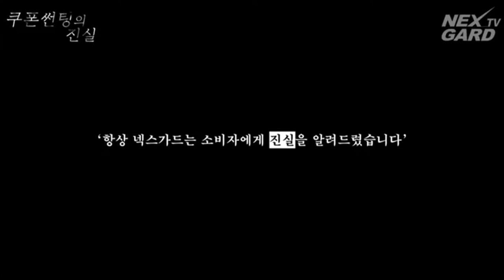넥스가드썬팅# 신차구입 사은품 쿠폰썬팅의진실 [신차][루마][3m][레이노][보배드림][sk엔카][줌마렐라][쇼핑][여름휴가][맛집][쿠팡][옥션][중고나라][동호회][캠핑]